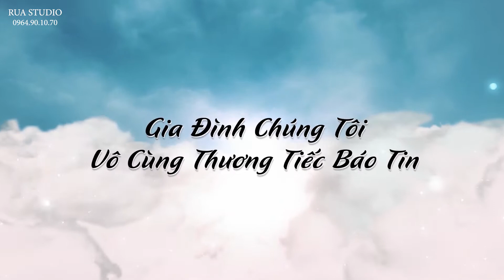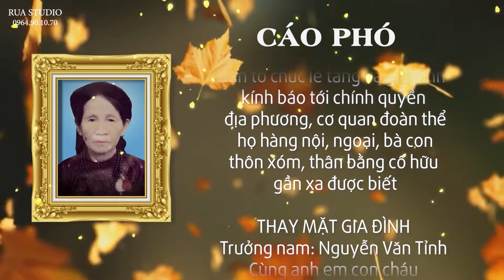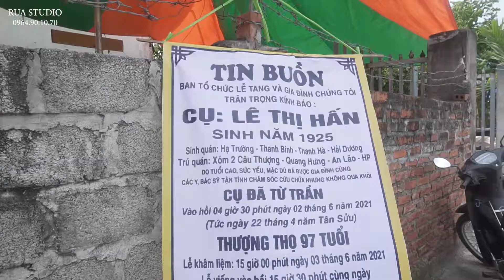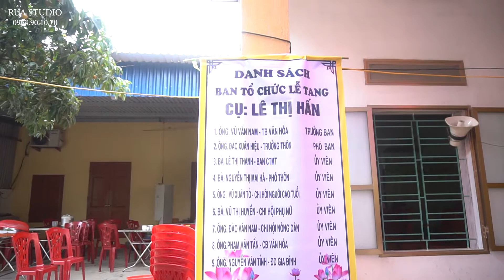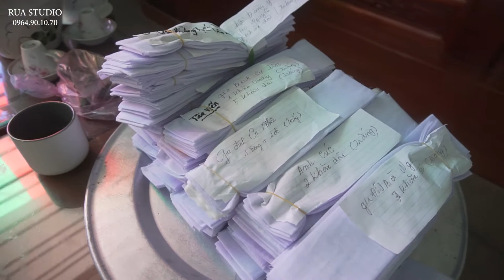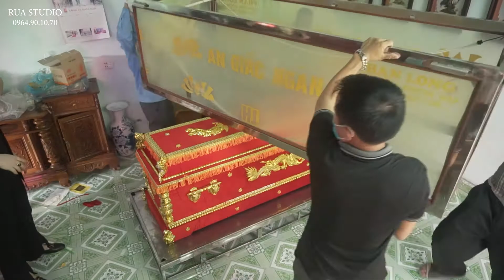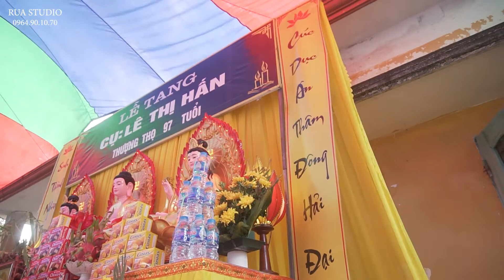Lễ tang cụ Lê Thị Hấn phần 1[ngày 3-6-2021] Quang Hưng- An Lão- HP